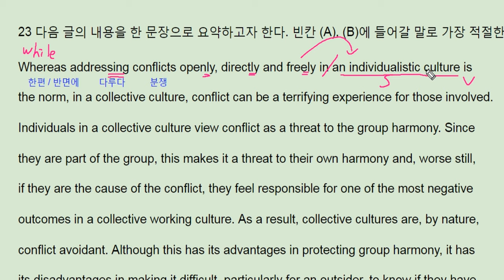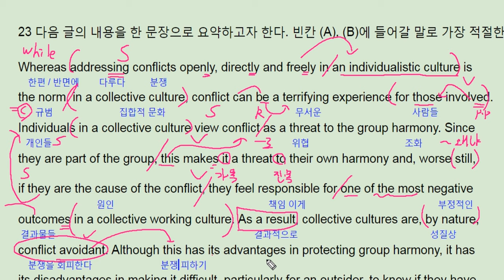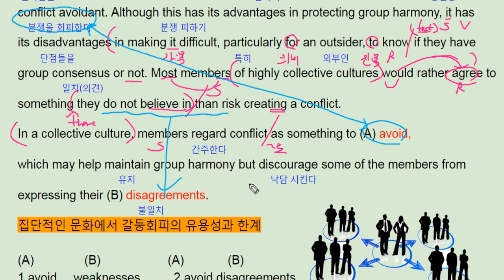수능특강 영어 2018 Test2 23번 - 번개콩